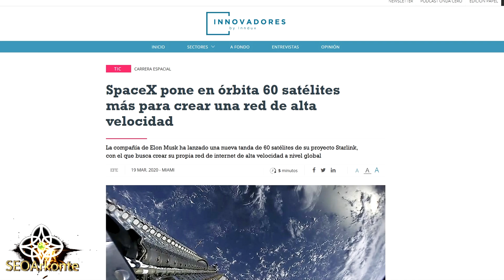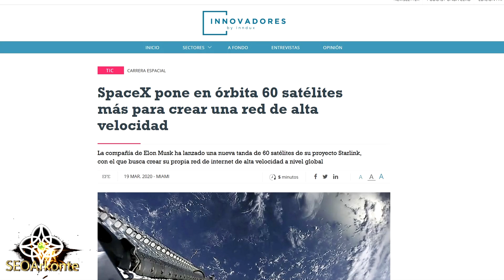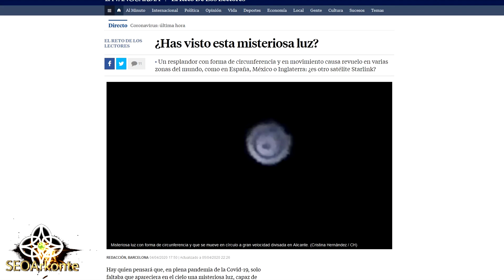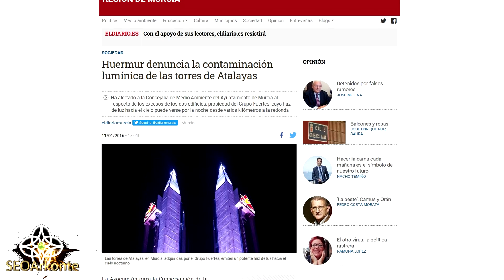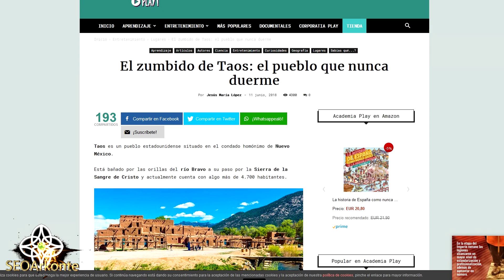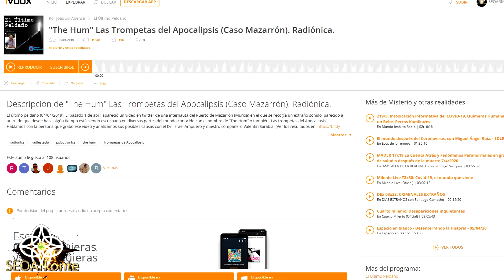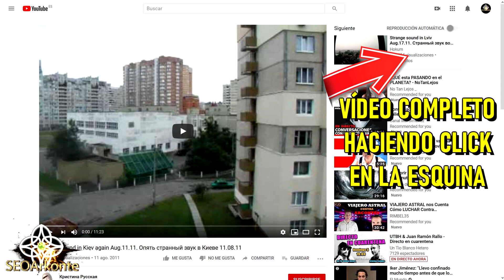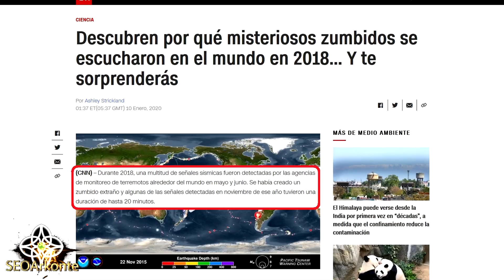¿Está pasando algo SERIO en los cielos de TODO EL MUNDO?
Se están reportando avistamientos Ovni por todo el mundo que son completamente surrealistas y en estos momentos que las ciudades, se sumen en el silencio, el fenómeno The Hum, se ha vuelto de moda. ¿Qué hay detrás de estos surrealistas avistamientos o del fenómeno del zumbido conocido como The Hum?

PARA CUALQUIER ENVÍO
SEOArkonte
Apartado de Correos 783
33200 Gijón (Asturias - España)